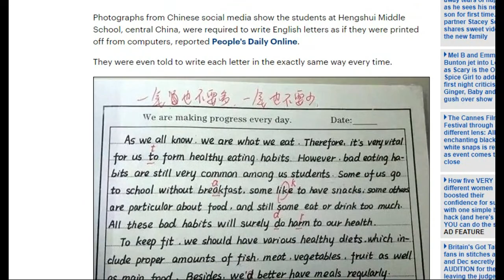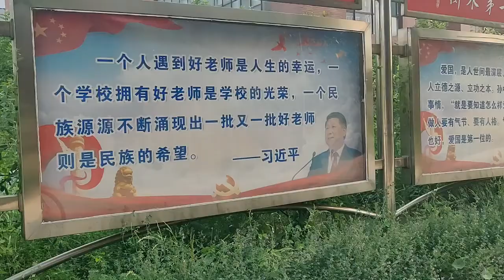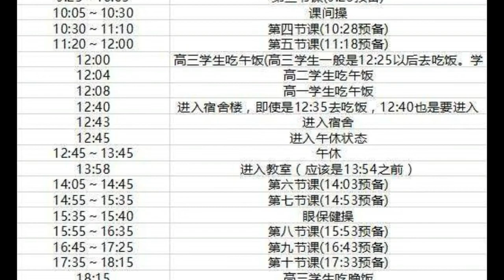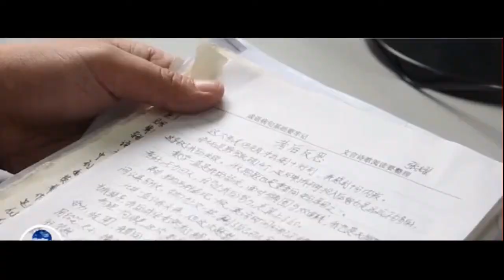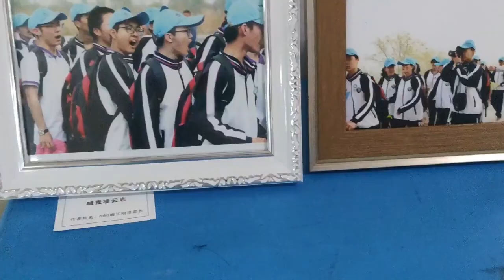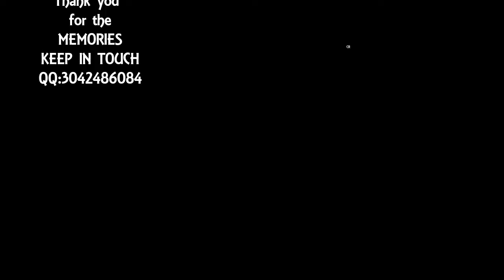I Teach at China's Super Gaokao Factory| Hengshui High School China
I teach at Hengshui High School in Hebei, China as their spoken English Teacher.This is a short documentary of my school in China for four years.May my students find this and remember their sacrifice for their future.they are the most hardworking,kind and most intelligent students I ever come accross.I miss china ,I miss Hengshui.

To our past students ;

How are you now? How are you during the coronavirus outbreak. Hope you and your family are healthy. This is Teacher Donna , your Spoken English teacher. My QQ account is not working anymore as I have left china last Jan. 2019.I'm already here in the Philippines. We love you and we miss you dearly. Don't be shy and say Hi. : )

Hengshui High School, also known as Hengshui High School of Hebei Province, is a prestigious high school in Hengshui, Hebei Province, China. It was established in 1951. Hengshui High School is a semi-military school, which means that its students must obey a strict set of rules and regulations

FOR CHINESE TRANSLATION GO TO CC )SUBTITLES )
AUTO TRANSLATE )CHOOSE CHINESE /PREFERRED LANGUAGE

中文翻译转CC字幕 )
自动翻译 ) 选择中文/首选语言

FAQ
what do you film with? ➭ Sony a6100/Samsung a51
what do you edit with? ➭ Filmora 9 Wondeshare,capcut/Filmora app while otg
📸 T I K T O K ► @donnadumplings